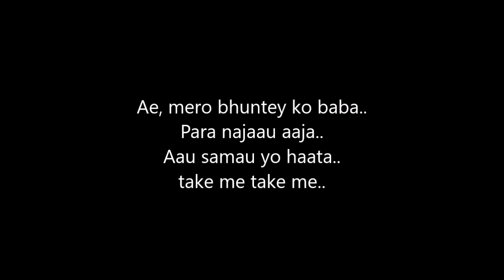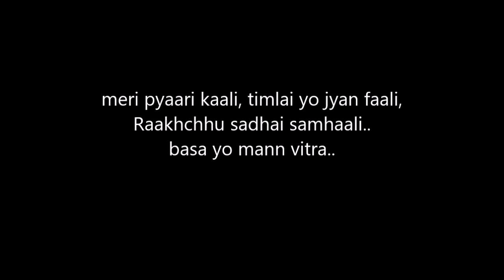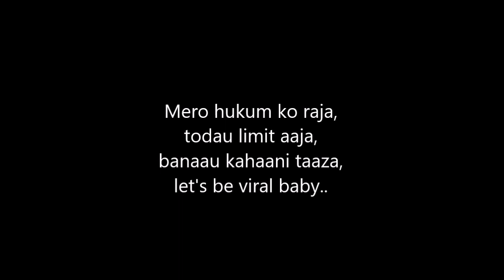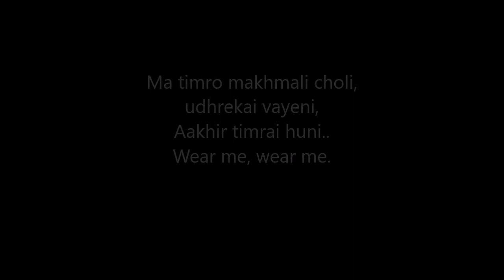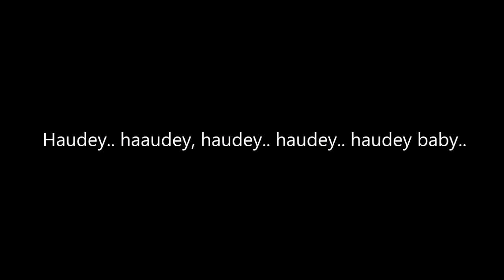Daauri Baby || Cover || Nepali version Rowdy baby || Vocal: Pramesh Thakuri || Ost- Maari 2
This is a nepali version of song rowdy baby..